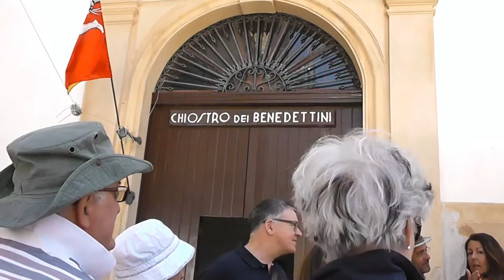Monreale Cathedral and Cloisters.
II commissario Montalbano - soundtrack.